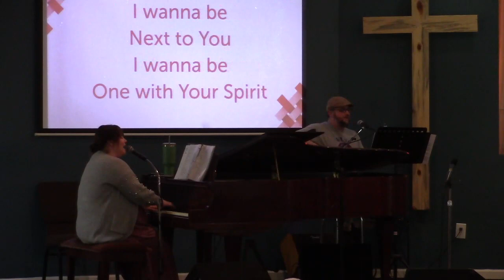2023 02 19 Sunday Morning Sermon Pastor Curtis Adams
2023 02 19 Sunday Morning Sermon   Pastor Curtis Adams